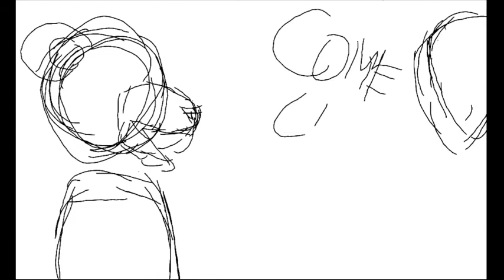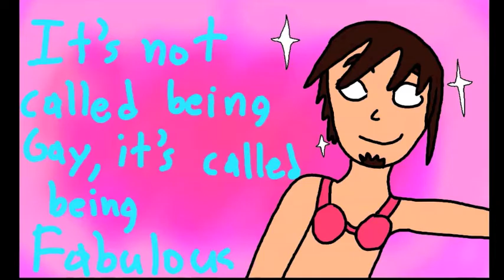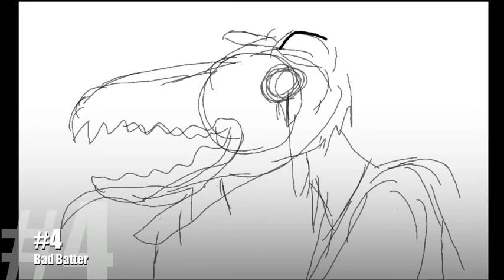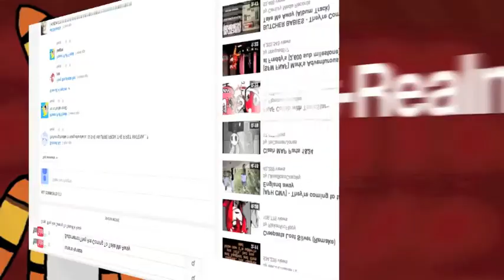My Top 10 Rated Artworks (01/09/2015)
My top 10 rated pieces of art from my Colors!3D gallery.